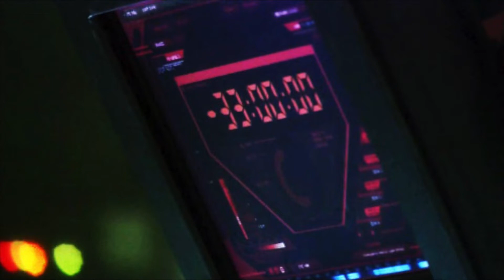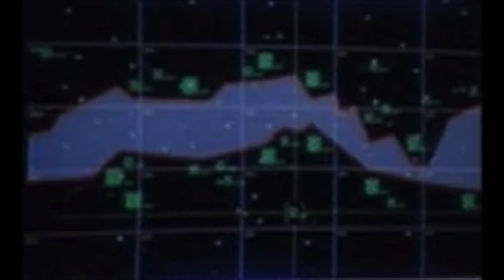The Issues with Star Trek Voyager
This is not a review of Star Trek Voyager, just my thoughts on the series' issues.